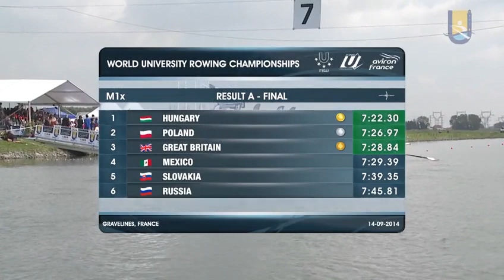Final A - 13th World University Rowing Championship 2014 in Gravelines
GAVELINES - The 13th World University Rowing Championships in Gravelines, France came to a close on Sunday night, 14 September. 335 athletes representing 33 nations participated in the event, which is a new participation record for this FISU championship.
Thirteen races were scheduled on the sunny basin of the PArc on the banks of the river Aa. In the end, two countries have earned the lion's share of hardware in monopolizing four gold medals each: Britain who finished first in the medal tally of this championship (4 gold, 1 silver & 3 bronze) and Poland (4 gold, 1 silver & 1 bronze). Following behind are Hungary (2 gold & 2 silver), Germany (2 gold & 1 bronze) and host country France which won five medals (1 gold, 2 silver & 3 bronze).

FISU Assessor Omar Al-Hai passes over the FISU Flag to the next organiser
The next World Championship will be held in Poznan (Poland) in 2016.